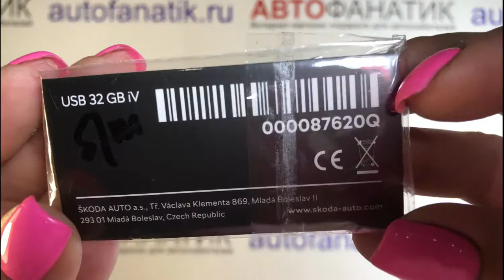Флешка Skoda Logo Flash drive USB, 32Gb, V2, артикул 000087620P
Подробнее: Флешка Skoda в металлическом корпусе, с карабином. Длина 5,7 см, ширина 1,2 см. Вес: 9 грамм. Емкость: 32 Гб.

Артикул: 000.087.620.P